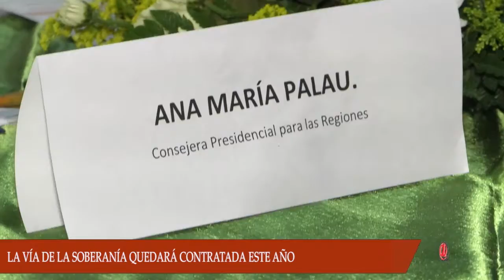CONSEJERA PRESIDENCIAL PARA LAS REGIONES ANUNCIÓ LA CONTRATACIÓN DE LA VÍA DE LA SOBERANÍA